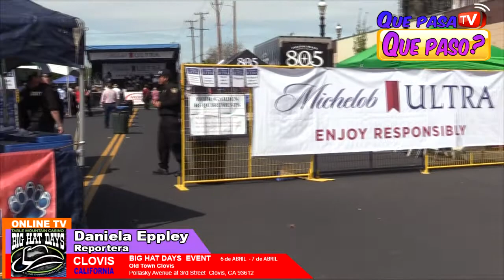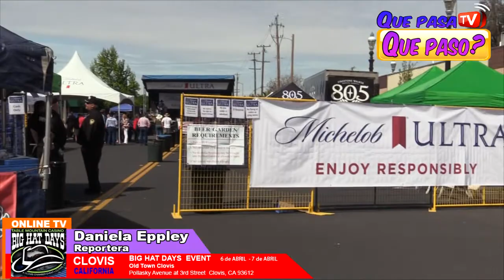Big Hat Days 2019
QUE PASA QUE PASO TV SHOW ONLINE!

I was filming for my Spanish-language online TV show. I am here from very early, it is incredible, many options for the whole family, to buy and eat delicious. I really have a wonderful day here in Clovis at this Big Hat Days event.
Congratulations to the organizers!
Do not miss it, it's wonderful!